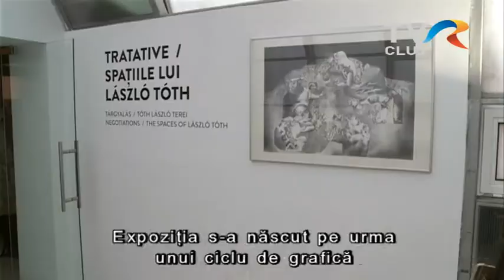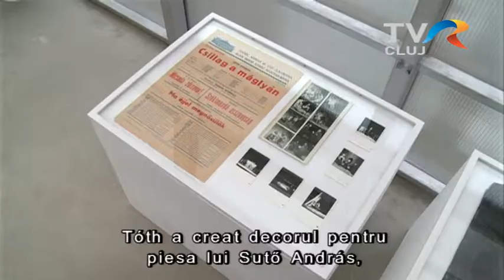Tóth László terei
A Quadro Galéria az Interferenciák Nemzetközi Színházi Fesztivállal együttműködésben Tóth László terei címen hozott létre  kiállítást, a megnyitójára november 28-án került sor.